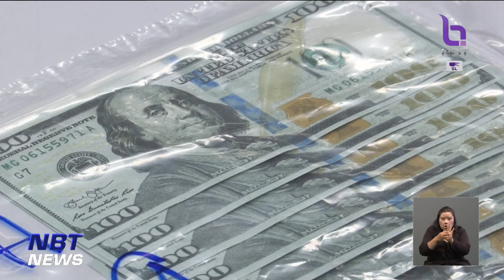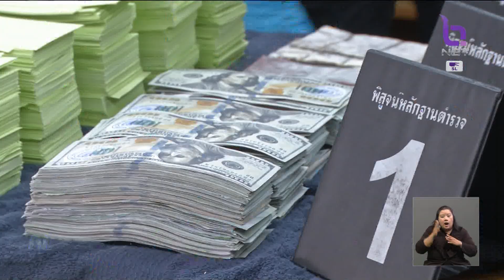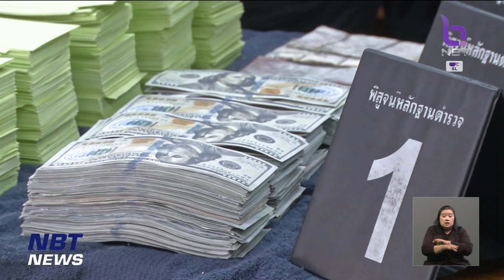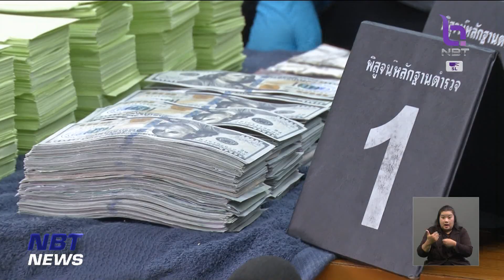กองปราบฯ จับผู้ต้องหาหนีคดีฉ้อโกง พบของกลางดอลล่าร์ปลอม ข่าวค่ำ วันที่ 23 พฤศจิกายน 2566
ตำรวจสอบสวนกลาง บุกจับผู้ต้องหาหญิงหนีคดีฉ้อโกง แต่ตรวจสอบภายในห้องพบธนบัตรปลอมจำนวนมาก ผู้ต้องหาอ้างซื้ออุปกรณ์ผลิตธนบัตรมาจากกลุ่มชายผิวสี แต่ยังไม่ได้นำไปใช้